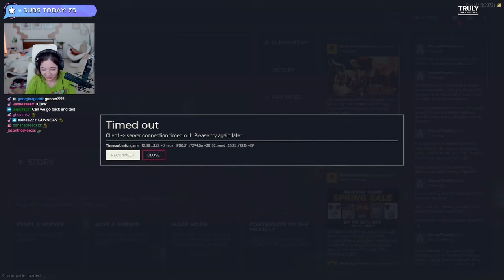MikiKeiVod "Fuslie" APRIL FOOZE LAST L.A STREAM FOR 3 WEEKS ^_^ 07|09|22